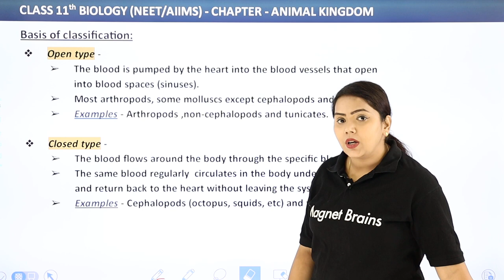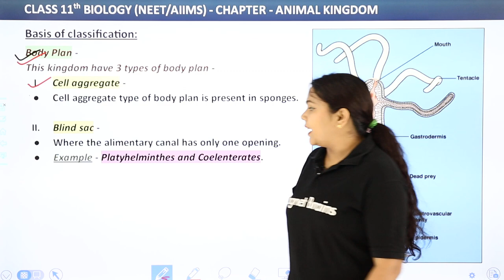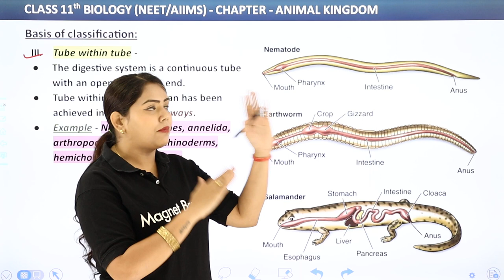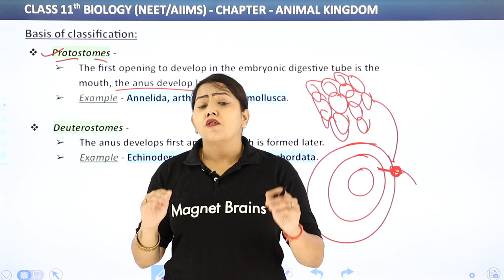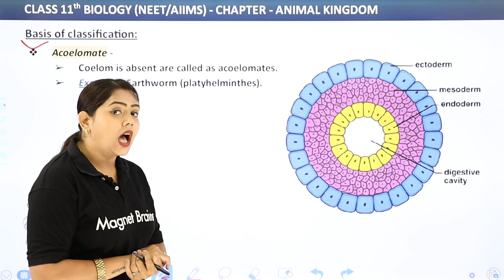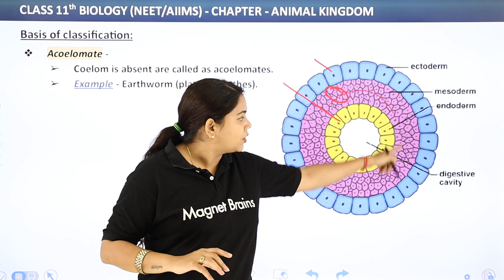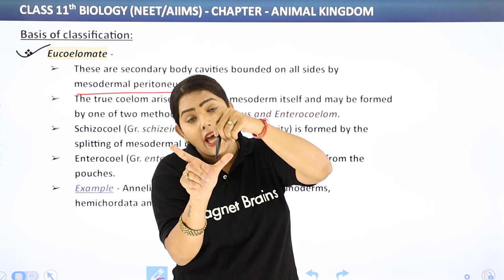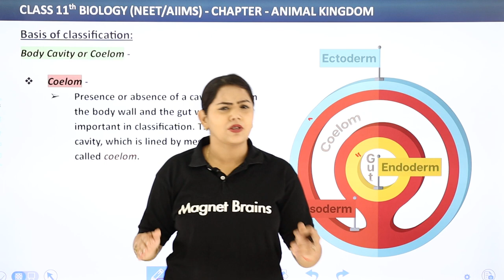Basis of Classification (Part 3) - Animal Kingdom | Class 11 Biology Chapter 4 | NCERT/CBSE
✔️ Class:11th
✔️ Subject: Biology
✔️ Chapter: Animal Kingdom
✔️ Topic Name: Basis of Classification (Part 3)